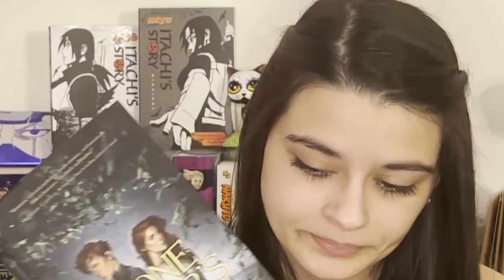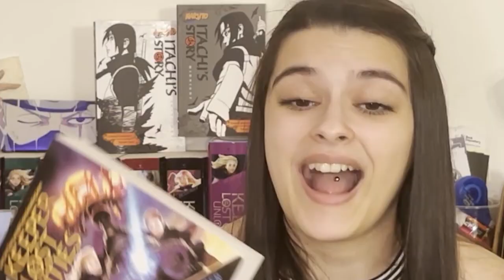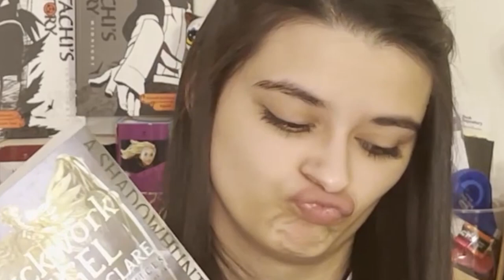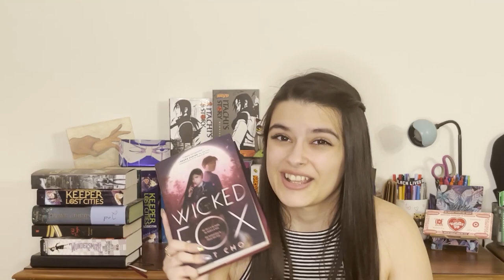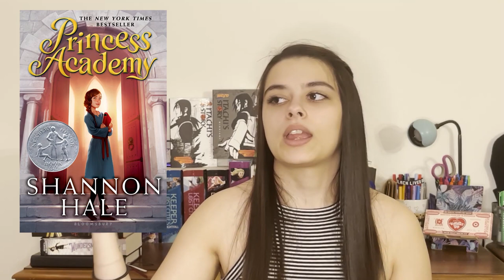March Wrap Up 2022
Hewwooo!!! Finally coming at you with my March wrap-up. Read a good amount of books in the month of March, so it's a bit of a long video. I hope you enjoy it!!

Books mentioned:
-Wundersmith: The Calling of Morrigan Crow by Jessica Townsend
-Old Magic by Marianne Curley
-Bone Crier's Moon by Kathryn Purdie
-Keeper of the Lost Cities by Shannon Messenger
-Clockwork Angel by Cassandra Clare
-How to Train Your Dragon by Cressida Cowell
-Wicked Fox by Kat Cho
-HollowPox: The Hunt for Morrigan Crow by Jessica Townsend
-Princess Academy by Shannon Hale
-The Magicians Nephew by C.S. Lewis